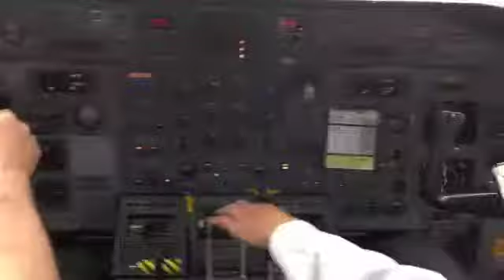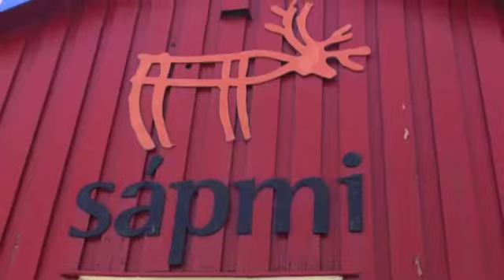Finmark August Adventure 2012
Random quick video of traveling around Finmark this past August to the Lakselv Prayer Conference.

Song: "Run With Your Strength" by Mary Elizabeth